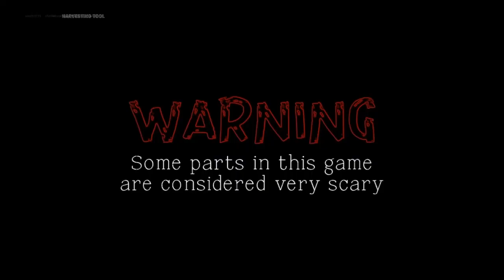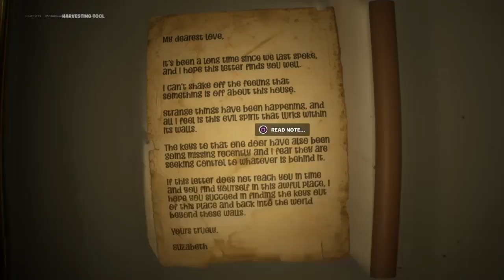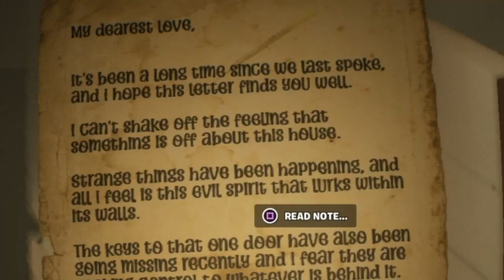FORTNITE CREATIVE 2.0 THE HAUNTED HORROR GAME PART 1 - THIS WOMAN WON'T LET ME LEAVE/FIND A DOLL NO!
I Don't Own this songs subscribe StealthSC18 subscribe TIKTOK stealthscfrenchfries Love u ALLL :) i Don't Own this songs HEY YouTube I Don't Own this songs GO TO SUB TO CHITAZ ON Twitter